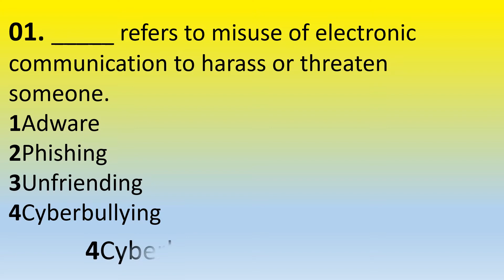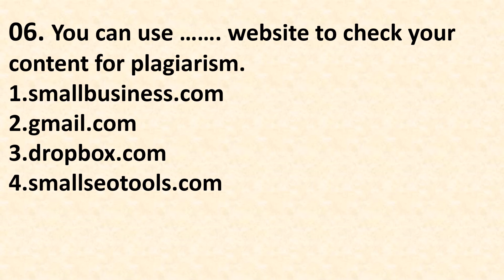Clicker 69 70 | BS CIT | Session 69 and 70 BS CIT Clicker challenge